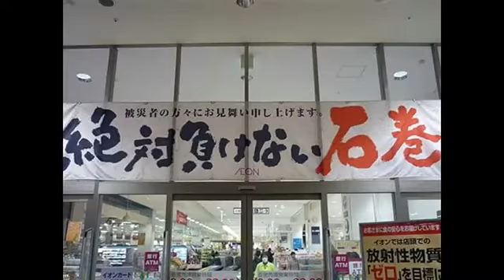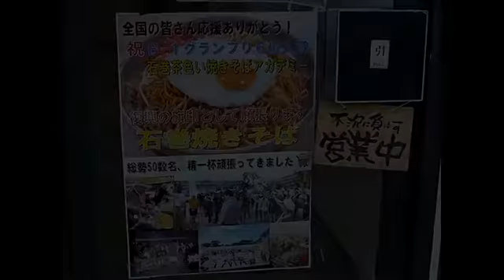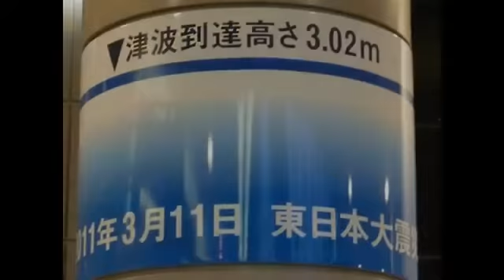東日本大震災から1年が経過した宮城県 A year after the Earthquake and Tsunami in the Tohoku region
東日本大震災直後の宮城県の被災状況。　仙台～石巻～南三陸～気仙沼付近まで。　2012年5月初旬撮影。